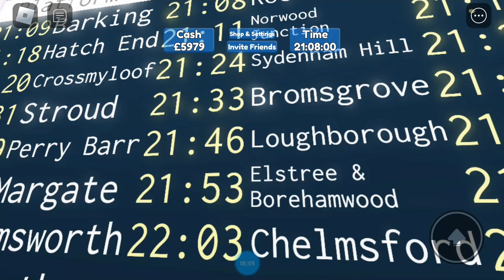Gameing week day 1 out of 7